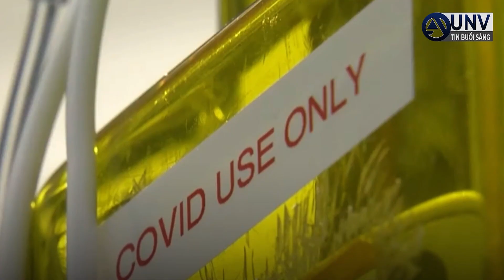biến thể phụ OMICRON GÂY RA SỰ GIA TĂNG CÁC TRƯỜNG HỢP covid ở Hoa Kỳ | UNV Tin Tức 13/4/2022